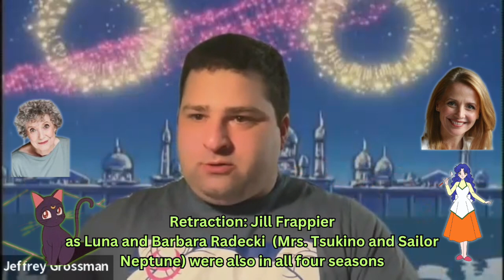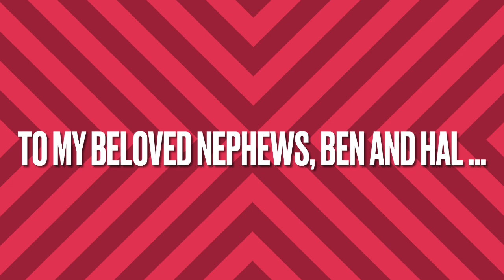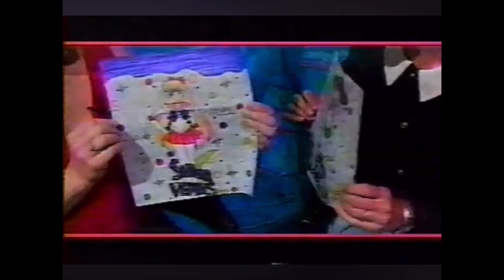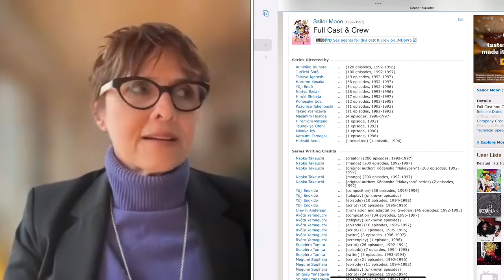Voice Overview with Sailor Moon Star Terri Hawkes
As both a Sailor Moon and General Hospital fan, it was my great honor to speak with the lynchpin that ties the two franchises together, Terri Hawkes; the successor to fellow alum Tracey Moore, and the torch-bearer who would pass the mantle of Sailor Moon to Linda Ballantyne and many others. I enjoyed the time she gave to me, and I hope that, by sharing it with you as I did with my other voice-actor interviews, that you will enjoy it too. On General Hospital, she was the character Wendy Masters in 1990, a girl in love with Ned Ashton Quartermaine, who would become the summer’s murder mystery character. Like the character she voiced in Sailor Moon, I discovered that Terri is passionate and full of heart.